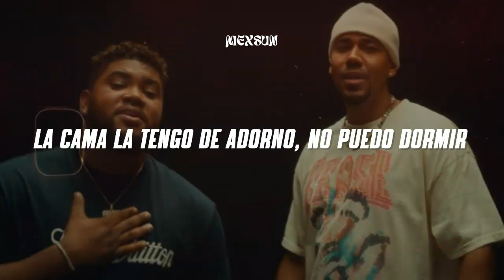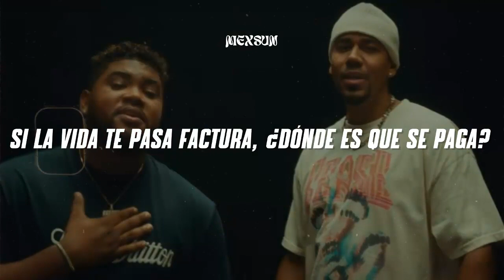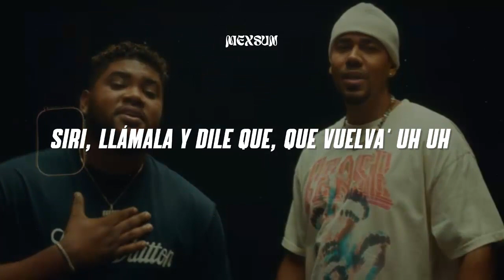Romeo Santos, Chris Lebron - SIRI (Letra)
📝 Letra/ Lyrics:

Oye, Siri, ¿cómo estás?
Nada mal, gracias por preguntar
Tengo el cuaderno repleto de carta' pa' ti, hey
Las cosa' que de aquel tiempo no supe decir
Tengo tu foto en la puerta pa' verte al salir (eh, eh)
Ya no hay espacio en el cel pa' volverte a escribir
Siri, llámala y dile que, yeah
Que vuelva', mmm
Sin ella la casa se ha vuelto una selva
Siri, llama y pregúntale, yeah
Mmm, "¿Dónde está?" (Oh, ah)
Que recuperé la virginidad
Haciendo el amor con la soledad, eh
Estas cuatro paredes se ríen en mi cara
La cama la tengo de adorno, no puedo dormir
Si la vida te pasa factura, ¿dónde es que se paga?
Yo no sé qué te hice, ¿por qué te fuiste en silencio?
¿Qué alarma tengo que poner pa' despertar contigo?
Suplicando por las redes, soy el más viral
Nuestro apartamento tiene una peste a agonía
¿De qué vale un techo si ya no es un hogar?
Y llevo la computadora loca
Googleando sobre ti
Ahora vuelvo a pedir
Que vuelva', mmm
"¿A dónde está?"
Ay-ay-ay, ay-ay-ay-ay-yo
Ay-ay-ay, ay-ay-ay-ay-ya
Siri, llámala
Antes de quedar bloqueado
Permíteme un beso, un último adiós
Pero si te molesta mi voz
Tengo una mensajera
Siri, llámala y dile que
Que vuelva', mmm
Siri, llama y pregúntale
"¿A dónde está?"
Regresa a dónde más te quieren
The Golden Boy, yeah, mmm